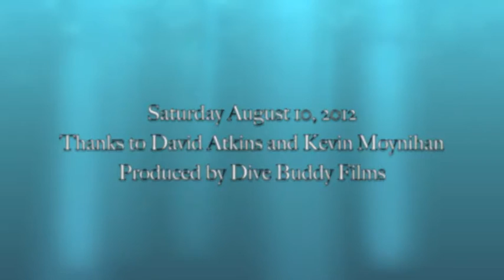Diving The Wreck of the Olympic II and Oil Rig Ellie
Diving the wreck of the Olympic II and Oil Rig Ellie approximately 9 miles off the coast of Long Beach California.